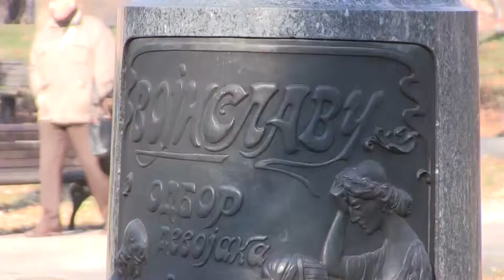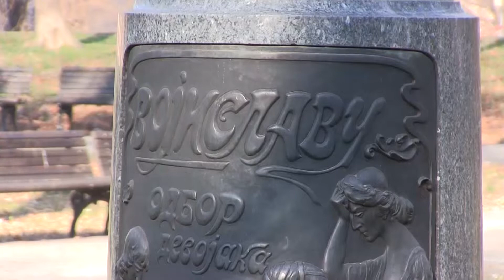Spomenici u prestonici - Vojislav Ilić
Pored brojnih spomenika posvećenih važnim ličnostima srpske istorije, Kalemegdan krasi i bista našeg čuvenog pesnika Vojislava Ilića. Njegov lik i delo u ovoj epizodi predstaviće vam Mina Sladić.